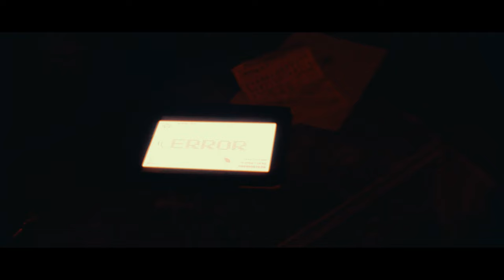SUASION - Trapped (Official Music Video)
Episode 7 of 12 of the movie album concept "The Infinite" (January 27th, 2023)
InfiniteYT

Concept by SUASION
Mixing: 17B Music
Director, DOP: Pavel Trebukhin (TRE)
Producer, Set Designer: Julien Dejasse
Drone: Alex Naili
VFX: Pavel Chagochkin
Cleanup: Emils Gersinskis-Jesinskis
PA: Coraline Doneux
Costume designer: Martine Ernoux (Indigo Blue Creation)
Special thanks to James K. Barbosa, Idrisse Hidara, Pauline Fusini, GBA (Grès du Bois D'Anthisnes), Ville de Liège and Marc Kris Rassart & 12/13 Li - Light Infantry Battalion.

Lyrics by Steven Rassart

Lyrics:
Mayday! Mayday! We are the preys
How the f**k did we come to this?

In the blink of an eye all the laws have been reversed
We could not imagine all the things that were immersed
Now we pray for the tide to turn
Otherwise we will not return
We were misguided all along
We face the pyre!

Trapped
By a million eyes
We are trapped
Inside a maze of glass
We are trapped

Fight your way to reach for the horizon line
Look above your shoulder you will see no light
We are chased and forced into an endless run
Turned into beasts and outcasts
We are trapped

Run!

And yet I can't help but think of a way out
Some might think I just lost my mind
There's no way out!
If we came this far on our own
Well I won't accept this posture
And I won't accept to die!

I can't live like this any longer
No!
I won't be a slave forever

Trapped
We are trapped
We are trapped

We are trapped

Can you live with yourself like that?
You'll end up trapped if you don't run!

Run run run run run run run run…

Trapped
We are trapped
We are trapped

There is always a way to escape the mass
Don't be chased and forced into an endless run
Turn them to beasts and outcasts
F**k the trap!

Run!